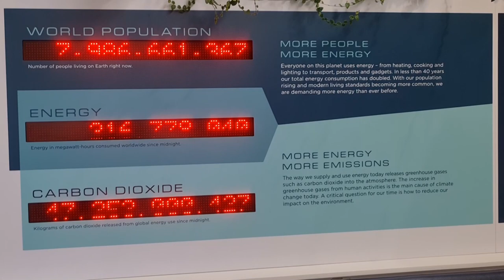Day out at Glasgow Science Centre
A fun Day out at Glasgow Science Centre

Glasgow Science Centre info .